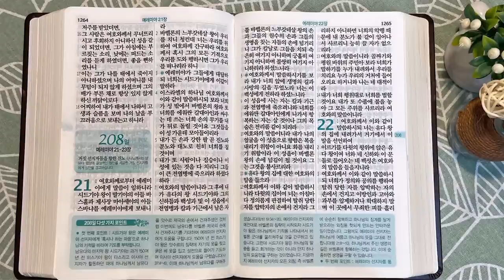하시드 문과 토기장이 비유 | 통독성경 207일 | 예레미야 17~20장 | 통박사 조병호의 1년1독 성경통독 | 성경지리와 역사를 통으로